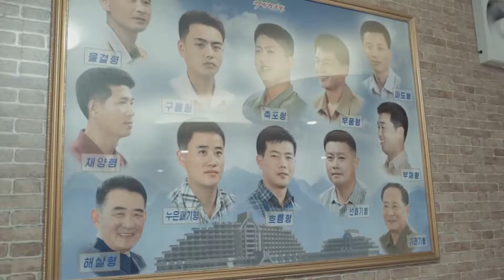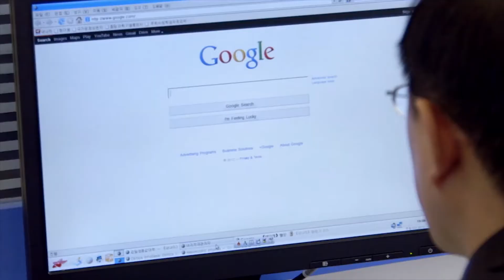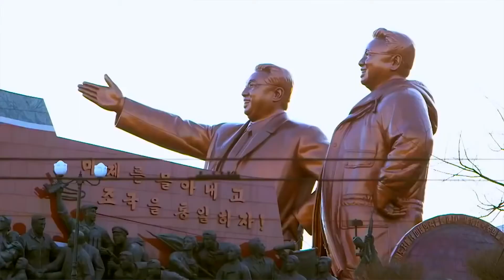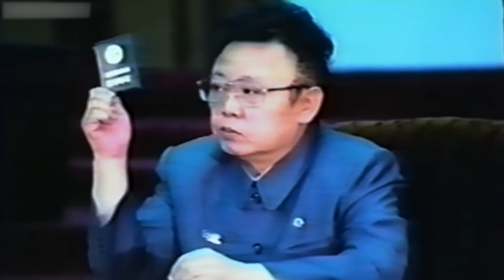15 Facts You Didn’t Know About NORTH KOREA!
Now, more than ever all eyes are watching North Korea and it’s leader Kim Jung Un. It’s no secret that North Korea is one of the worst places to live. The people there are starving and living in fear with zero freedom. Any outside attention that is permitted inside it’s borders is highly monitored and played out exactly how the government would want. Keeping up positive appearances to the outside public is a must to hide all of the turmoil, poverty and suffering the people of North Korea face each day. Over time, outsiders have been able to gather information about what really goes on there.

Timestamps:
0:34 Kim Jong Il is a God
1:10 Regulated Haircuts
1:36 Three Generations of Punishment
2:02 The Pleasure Crowd
2:24 Technology is Controlled
2:52 Different Calender
3:20 Border Security
3:50 Statues Everywhere
4:22 Their Own Time Zone
4:49 Elections
5:17 Sir-Drinks-A-Lot
5:45 Designated Living Areas
6:07 Invasion Tunnels
6:31 Legalize It
6:52 Porn is Punishable by Law